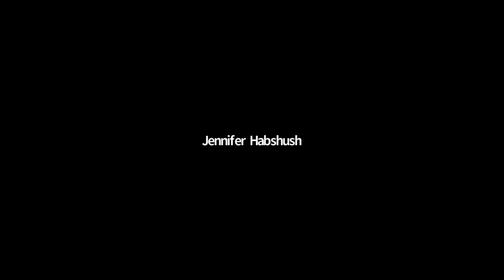Jennifer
Jennifer successfully completed Tzomet's Cyber Security Course and now works in the industry.  She came to the course without any background in computers or Information Technology, but today she is an aspiring cyber specialist.